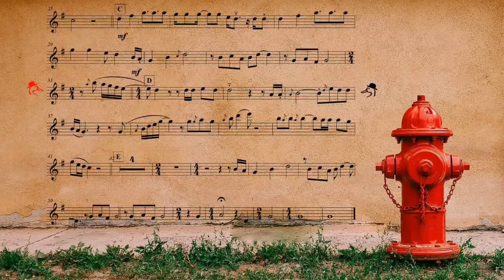P287-오카리나연주 / Ring Of Fire -Home Free/ 오카리나할배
묵직한 저음이 매력적인 남성 아카펠라 그룹
Home Free가 커버한 버젼입니다.